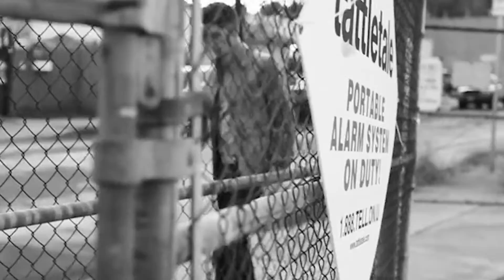Hurtsicane - Hericane and Hurts Mashup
idk i was bored and loved both songs so much haha